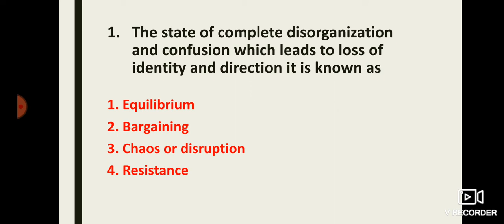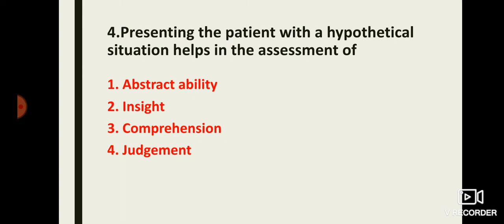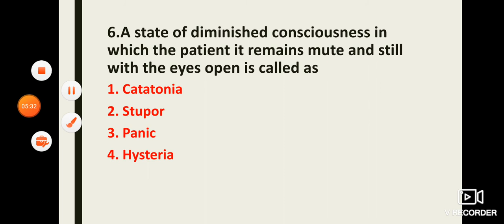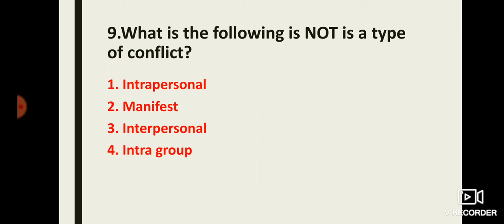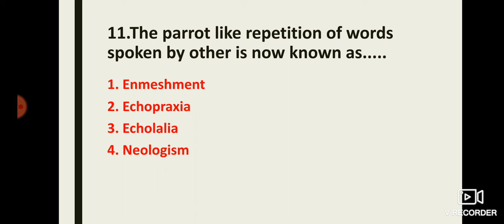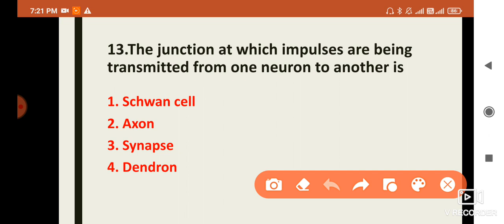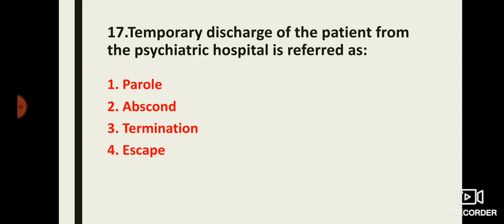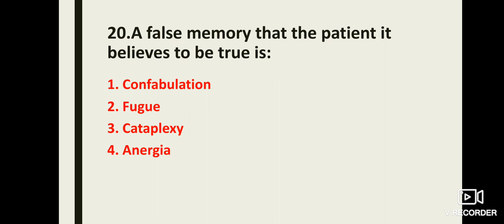AIIMS || staff nurse selection || psychiatric nursing || mostly asked questions ||Nursing Discussion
In today's video we will see questions from psychiatric nursing which have been previously asked in nursing competitive exams.

      Thanks 😇.